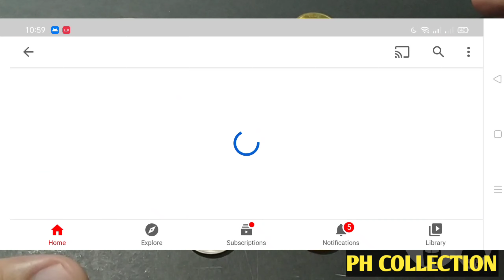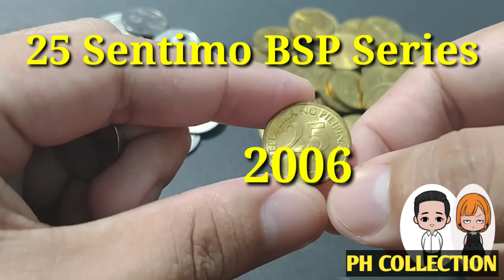BUYING 25 SENTIMO WORTH P600